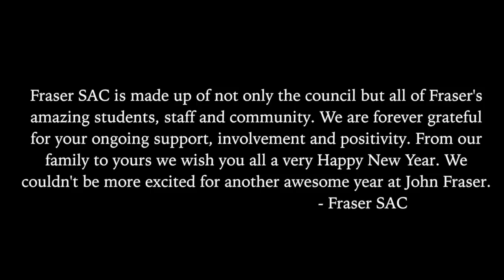2014 at Fraser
2014 Has been another fantastic year at Fraser. From awesome events to amazing students with spirit, positivity and motivation. Here's a lookback at 2014 at Fraser with SAC. We can't wait for 2015.

A Kamil Ahmed Project.